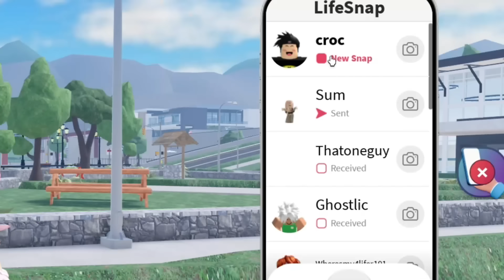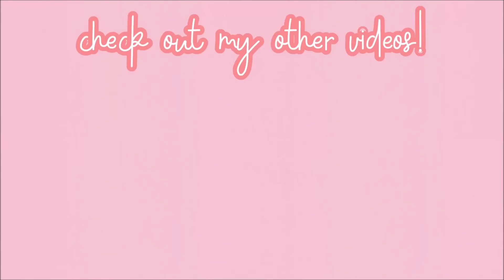SPYING on ODERS as a CUTE BABY in ROBLOX SNAPCHAT...